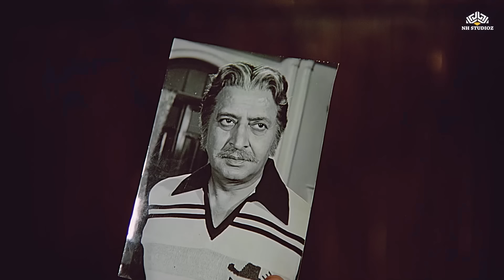ऋषि कपूर की सबसे बड़ी एक्शन क्राइम मूवी बड़े दिलवाला | Amjad Khan | Bade DilWala 1983 Full Movie HD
Synopsis:
After losing his daughter, Juhi, in a train accident, Sinha meets her husband, Vijay, and makes him his heir; then a doctor shows up with an amnesiac Juhi and a dark secret about Vijay.

► Credits
Movie : Bade Dil Wala | बड़े दिल वाला
Cast : Rishi Kapoor,Tina Munim,Pran,Aruna Irani,Madan Puri,Amjad Khan
Director : Bhappi Sonie
Producer : Bhappi Sonie